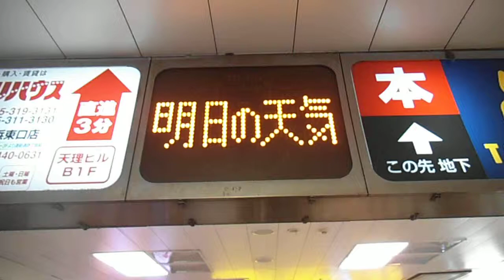DSCF6567明日の天気は雪20140207夜